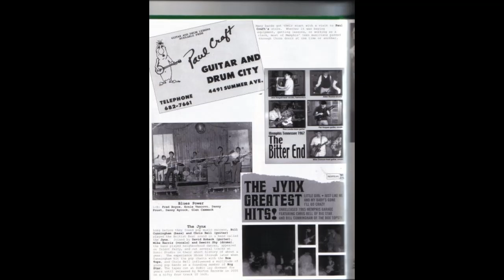Jere, Allen & Tammi from MO's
Slideshow with random images of Jere & Friends through the years, with admittedly rough audio of Jere Voegeli compositions from gigs at MO's (Memphis Originals) Coffeehouse, I think in 2005 & 2007. I just wanted to share some of Jere's songs that will be part of a recording project that will be underway soon, hopefully cranking up by April. Jere, Allen & Tammi, DID get some tracks professionally engineered and recorded by Mike Duncan several years ago. Mike also played guitar did a GREAT job in all respects. I will post links to two of those songs in the comments on FB.